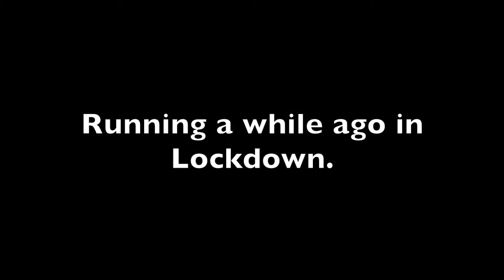After Painting The Yorkshire T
A quick look at my Diamond T 980 after we painted it, then a road run home a couple of pictures before painting and then a listen to the Hercules engine.